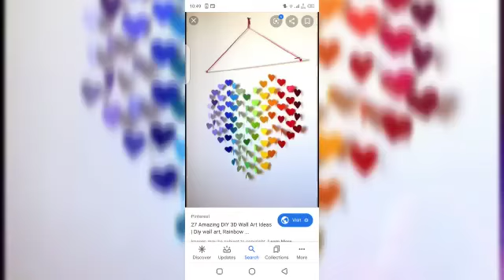DIY Wall hanging ideas|Ajk foods 🍁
Dly wall hanging ideas |Ajk foods🍁